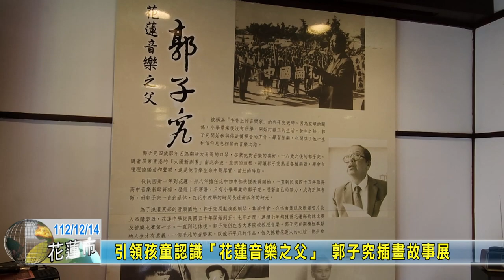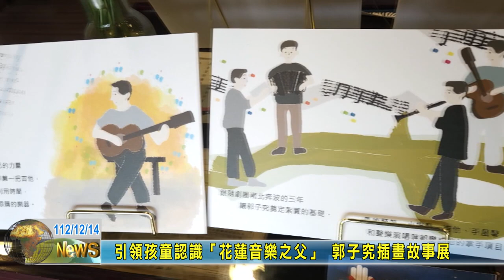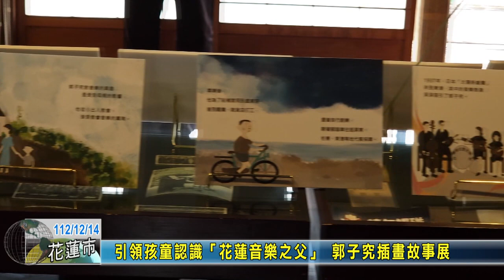20231214 08 引領孩童認識「花蓮音樂之父」 郭子究插畫故事展